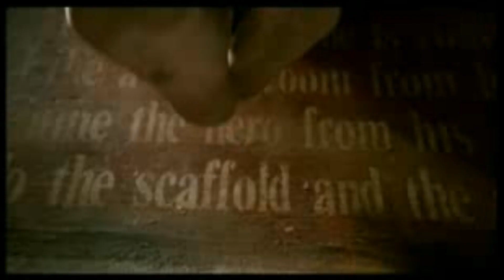Eye Ov I - iLL Species [eVolve]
from: gODD FM